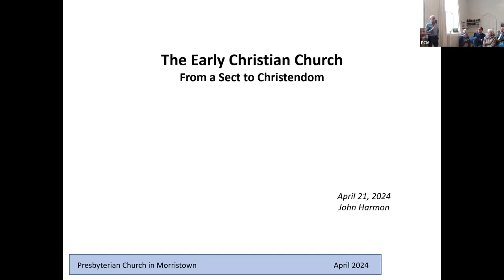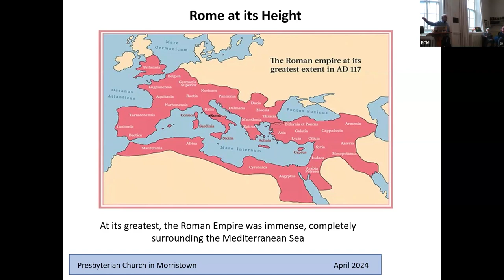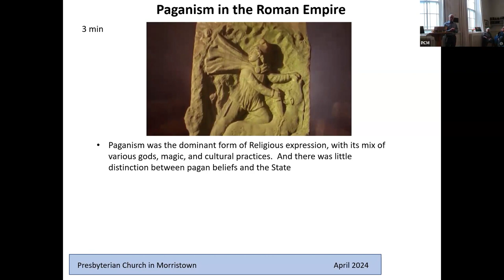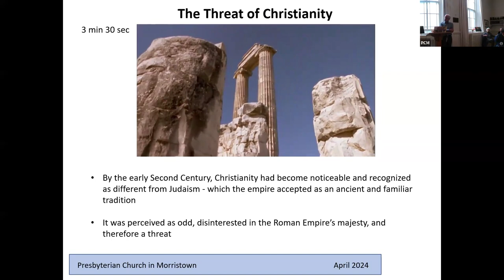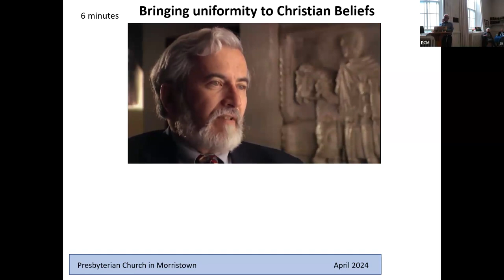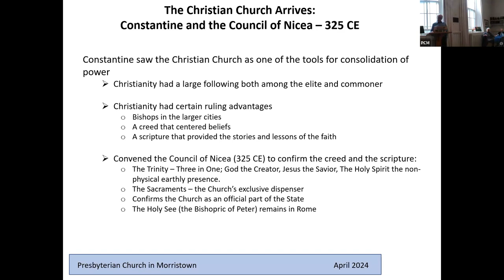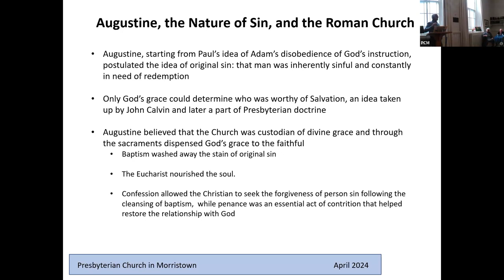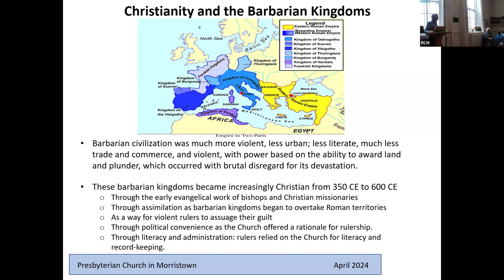Traveling through the history of our church - The Early Christian Church. Apr 21 Adult Ed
his Sunday, April 21 at 8:45 am, we focus on the third part of a 5 part series: on the Early Christian Church of the second and third centuries

Topics of the series include: Palestine before and during the life of Jesus, The Jesus Movement following Jesus’ crucifixion, The Early Christian Church, The Middle Ages and the Reformation Christianity in the New World.

Presbyterian Church in Morristown, NJ